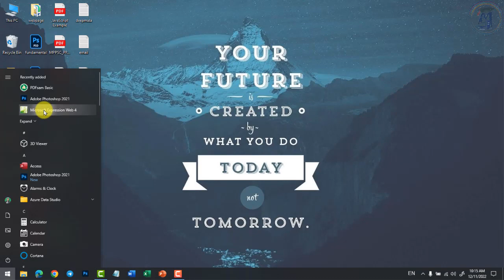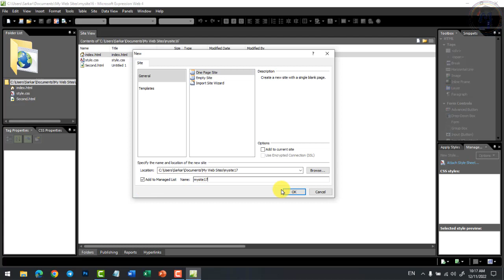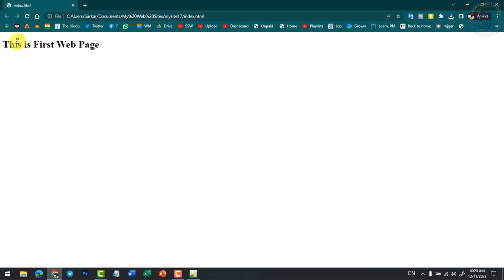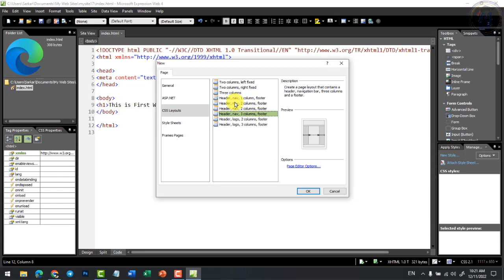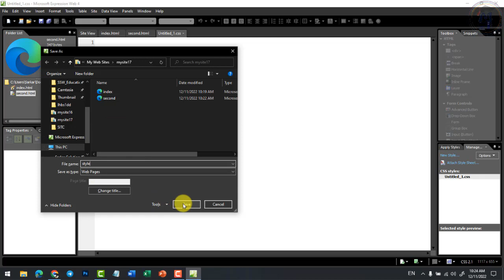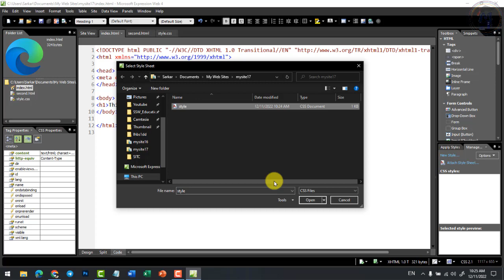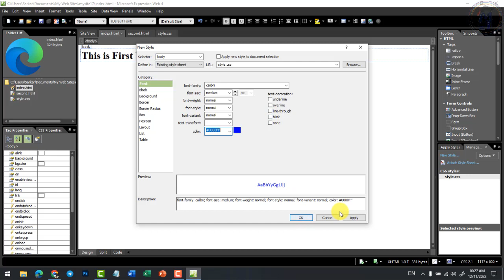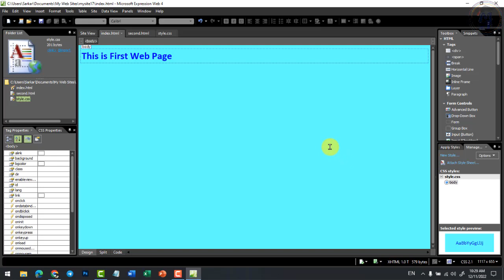37. Internet and Web Designing | Expression Web | Create Web Site and Web Page in Hindi